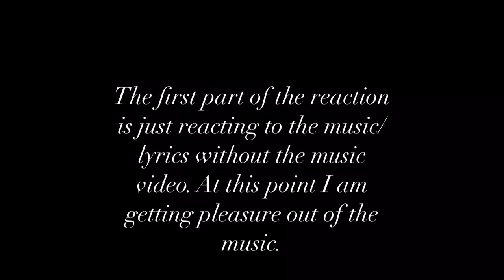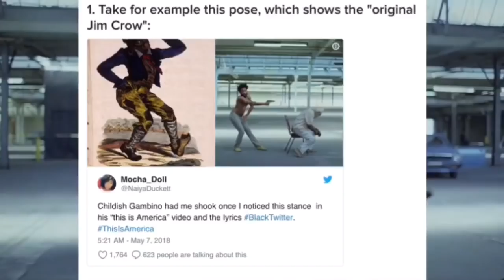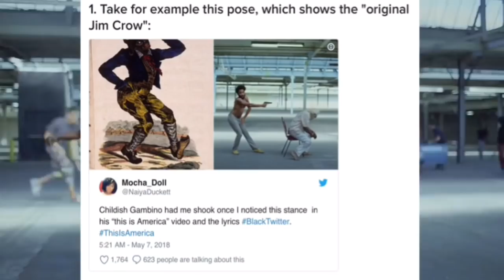Childish Gambino - This Is America REACTION/REVIEW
FYI:
This is a 3 part reaction/review.
The first part of the reaction is just reacting to the music/lyrics without the music video. At this point I am getting pleasure out of the music.
The second part is reacting to the music video with the music. (More Serious)
The third part is my opinion on the music video and my interpretation on what is going on in it.
This reaction is not one of my funny and silly reactions, but is more of a serious reaction because of the serious topic in the song/video.